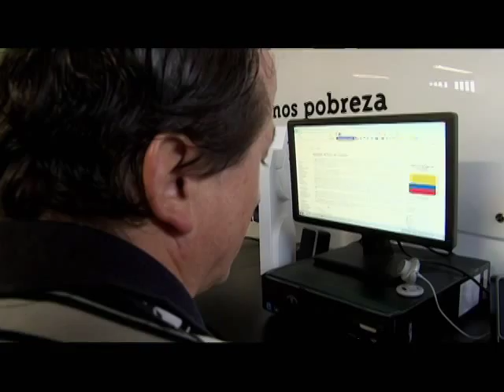Los puntos vive digital generan accesibilidad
Dentro de las acciones que adelanta el Gobierno para cerrar la brecha digital y garantizar el pleno ejercicio de los derechos a la información y la comunicación, se encuentra generar espacios de APROPIACIÓN DE LAS TIC PARA PERSONAS EN CONDICIÓN DE DISCAPACIDAD.

Es por eso que desde el Ministerio TIC se han venido ofreciendo servicios y soluciones de acceso público para garantizar el pleno ejercicio de los derechos a la información y a la comunicación para las personas con discapacidad.

En ese busca de este objetivo el Ministerio ha generado alianzas, que permiten a este tipo de población conocer y beneficiarse de la oferta de servicios TIC, y de entretenimiento.